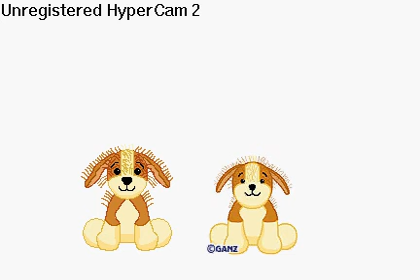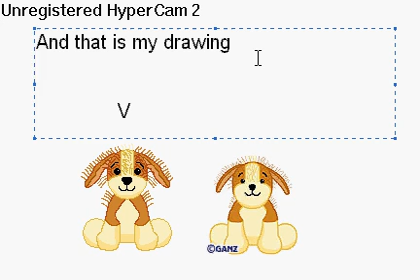My Drawing of the Webkinz Cocker Spaniel